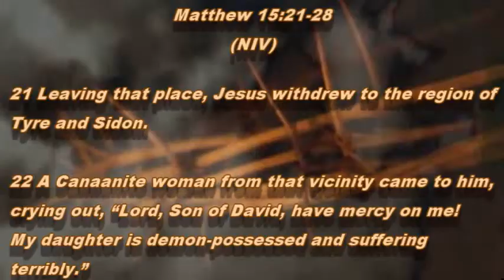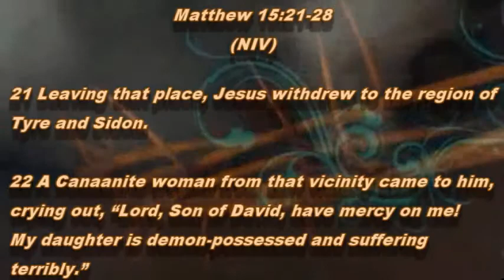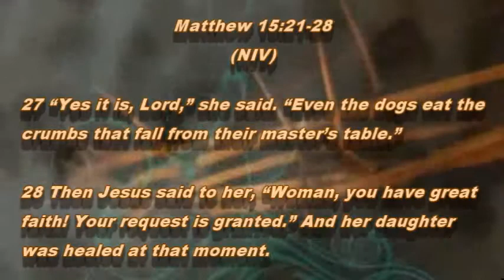A Crumb From the Lord's Table is Enough (3-8-15)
Today's Message

A Crumb From the Lord's Table is Enough